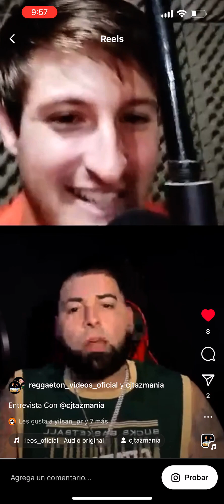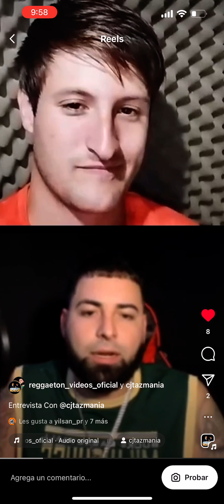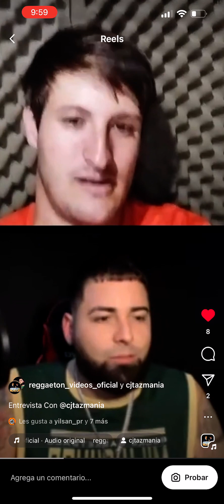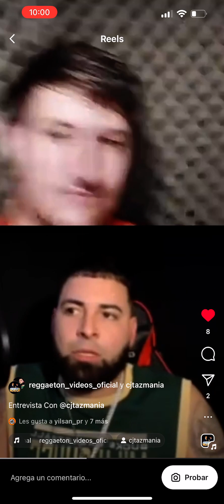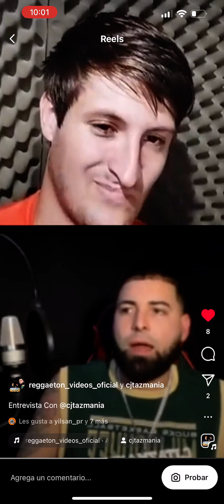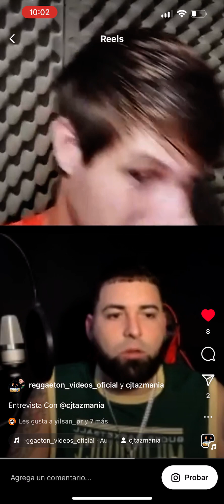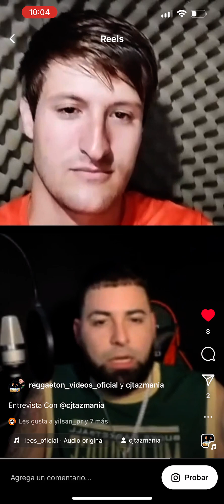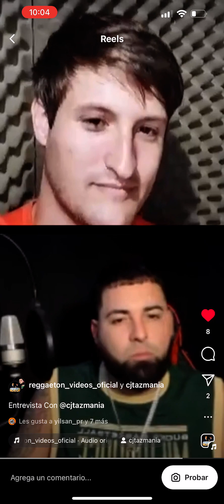Cj Tazmania Entrevista con la Radio Magica De argentina 🇦🇷